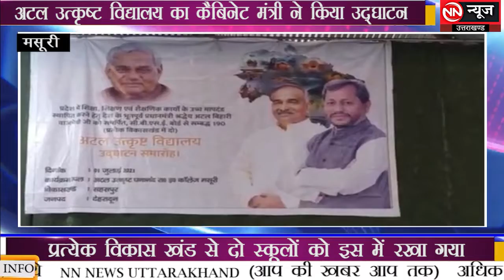MASOORI :- अटल उत्कृष्ट विद्यालय का कैबिनेट मंत्री ने किया उद्घाटन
अटल उत्कृष्ट विद्यालय योजना के अंतर्गत मसूरी स्थित घनानंद राजकीय इंटर कॉलेज को इसमें सम्मिलित किया गया है जिसका उद्घाटन कैबिनेट मंत्री गणेश जोशी द्वारा किया गया
सीबीएसई बोर्ड से संबद्द इस योजना के अंतर्गत प्रदेश के 190 विद्यालयों को इससे जोड़ा गया है प्रत्येक विकास खंड से दो स्कूलों को इस में रखा गया है

इस मौके पर मसूरी विधायक और कैबिनेट मंत्री गणेश जोशी ने कहा कि मसूरी शिक्षा के क्षेत्र में अपना एक अलग स्थान रखता है उन्होंने कहा कि जो गरीब परिवार अंग्रेजी माध्यम के स्कूलों में अपने बच्चों को नहीं पढ़ा सकते हैं उनके लिए इस योजना के अंतर्गत एक सुनहरा अवसर है जिससे वे अपने बच्चों को शिक्षा प्रदान करवा सकते हैं उन्होंने मुख्यमंत्री का आभार व्यक्त करते हुए कहा कि उनके निवेदन पर मुख्यमंत्री द्वारा मसूरी के स्कूल को इसमें सम्मिलित किया गया